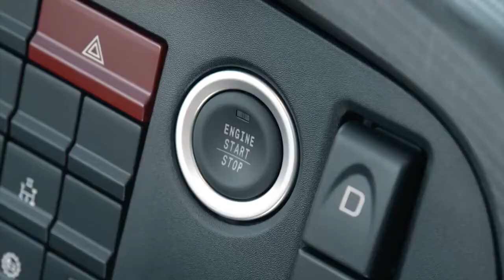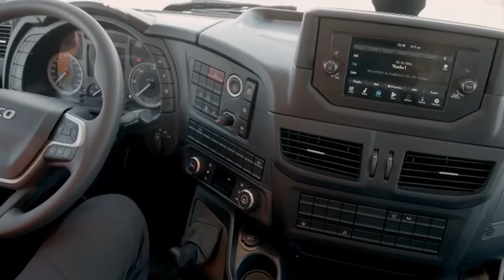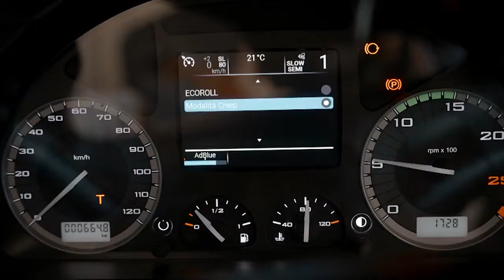New 2021 IVECO T-WAY - Powerful all-wheel drive truck | Review, Exterior, Interior, Cab & Driving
New IVECO T-WAY 2021 video review and description.
New IVECO T-WAY: the toughest vehicle engineered for the most extreme off-road missions
The IVECO T-WAY has been designed to offer best-in-class performance in every off-road mission. It stands out for its off-road performance, robustness and torsional rigidity. It carries over from its predecessors the legendary robustness of the high-resistance steel chassis with a 10 mm thick frame, with a Rail Bending Moment at the top of the segment at 177 kNm. The front axle has a maximum capacity of up to 9 tonnes. Hub reduction on the rear axle is standard to maximize strength and performance. The new heavy-duty rear suspension system for Tandem axles optimises vehicle weight and improves off-road performance with greater ground clearance and a better departure angle.
The IVECO T-WAY delivers all the power needed for traction and PTO with IVECO’s reliable and efficient Cursor 13 engine (13 litres) that develops up to 510 hp – exceeding the Trakker’s performance by 10 hp. For lighter-weight configurations, it is also available with the Cursor 9 engine.
The engines are coupled with the proven 12- and 16-speed HI-TRONIX automated gearbox, which now also features new functions specifically intended for off-road mobility. They include a Hill Holder function to help departure on steep slopes, Rocking Mode to help recover traction in slippery conditions, and Creep Mode for ultra-low speed when idling. For the on-road sections of the mission, the IVECO HI-CRUISE system further enhances the transmission’s efficiency. It includes predictive gear shifting, predictive cruise control and an eco-roll function that uses the vehicle’s inertia when travelling downhill. With these new algorithms, HI-TRONIX delivers the perfect gearshift strategy for every application.
The IVECO T-WAY has been designed for efficiency and productivity, with a host of features, a lower kerb weight, and new telematics features and digital services. It offers a new fuel-saving solution for missions that require an occasional All Wheel Drive (AWD) capability: the HI-TRACTION hydrostatic drive system for 6x4 rigid and articulated models. It operates at speeds of up to 25 km/h and is automatically activated to provide additional hydraulic front-wheel traction when needed. It delivers significant benefits in terms of fuel consumption and payload compared to the AWD solution. The low kerb weight has been further reduced by 325 kg compared to the Trakker with the new design of the tandem support on the rear axles, which is now a single-piece casting component.
The IVECO T-WAY features the best-in-class connectivity that is the hallmark of the WAY range through the standard Connectivity Box. The connectivity system provides telediagnostics and predictive maintenance. It also enables fleet managers to monitor remotely the performance of every vehicle at all times to ensure maximum efficiency. The constantly expanding portfolio of IVECO ON connectivity-enabled services is focused on maximising the customers’ productivity and the vehicle’s durability, as well as minimising unplanned downtime.
The IVECO T-WAY is set to become a favourite of body builders for its extraordinary flexibility. With both rigid and articulated versions, it has the widest offering of driveline options on the market: Partial Wheel Drive on 6x4 rigid and articulated and 8x4 rigid models; as well as All Wheel Drive on 4x4 and 6x6 rigid and articulated, and on 8x8 rigid versions. The All Wheel Drive range has been extended with new 4-, 4.2- and 4.5-metre wheel base models, which can transport special loads with no modification to the chassis.
The new HI-MUX electric and electronic architecture is fully compatible with the latest-generation control systems. The new PTO line-up includes a new high-performance sandwich PTO that delivers up to 2,300 Nm torque.
This extreme versatility, width and depth of range, and extensive choice of variants makes the IVECO T-WAY the perfect truck for all types of bodies and vocational missions.